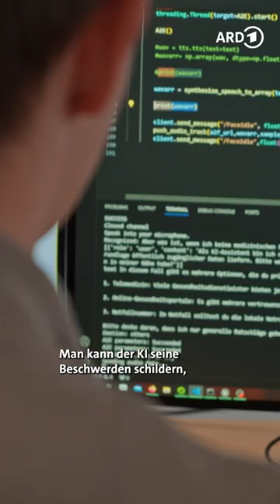Diagnosen von der KI 🤒 | Hirschhausen - Medizin von morgen | MDR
Künstliche Intelligenz kann Krebstumore bereits jetzt besser erkennen als viele Fachärzte und-ärztinnen. Besonders bei seltenen Erkrankungen dauert es oft Jahre, bis Patient:innen endlich eine Diagnose bekommen. Ist der digitale Doc auch hier schneller und treffsicherer als seine menschlichen Kolleg:innen? Eckart von Hirschhausen stellt die KI auf eine spannende Probe.

🏥 Mehr zur Zukunft der Medizin ab jetzt in der ARD Mediathek

⚕️ Können wir künftig gesünder älter werden und sogar länger leben? Welche Erfolge hat moderne Gentherapie? Können wir bald mit einem Chip im Kopf Gedanken lesen? Stellt in Zukunft ein künstlicher Arzt die Diagnosen? Welchen Einfluss hat zunehmende Hitze auf die Gesundheit? Und was bedeutet all das für jeden einzelnen von uns? Eckart von Hirschhausen trifft Mediziner:innen, Wissenschaftler:innen und Patient:innen und lässt sich zeigen, was die Medizin von morgen an spannenden Antworten bereithält und hinterfragt dubiose Behandlungsansätze.